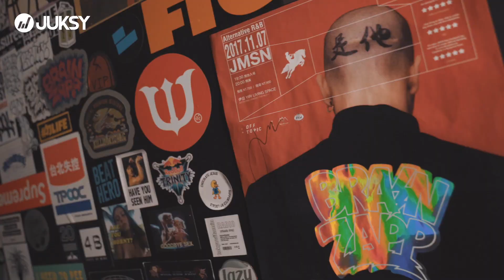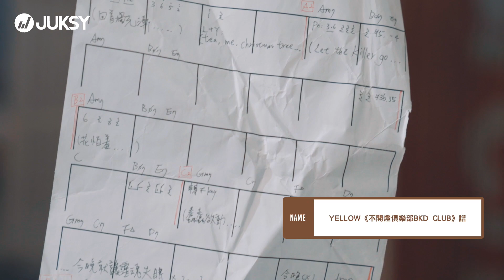秘密跟蹤金曲獎得主私人行程！蒐爆黃宣全身上下超赤裸，還發現超多根... |《嘿！蒐what？》Vol.12 黃宣YELLOW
這次 JUKSY 帶來一項【特別企劃】
我們正暗地中進行秘密突擊任務⋯
連黃宣都不知道的跟拍計畫
我們這次就在黃宣毫無防備之下貼身跟拍
帶你一瞧金曲獎得主真實裸露的日常工作樣貌
或許會發現什麼不可告人的秘密（？）
讓我們繼續往下一探究竟吧！